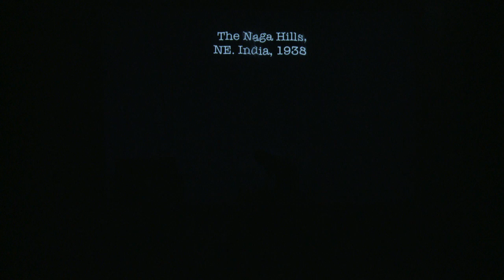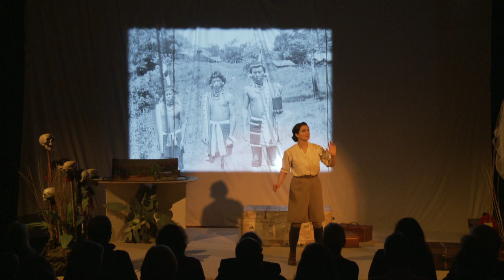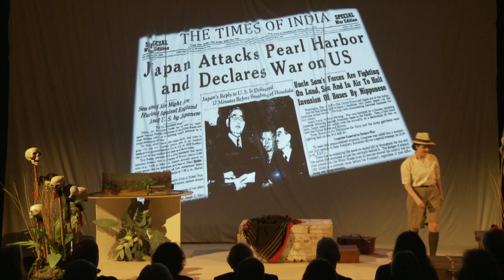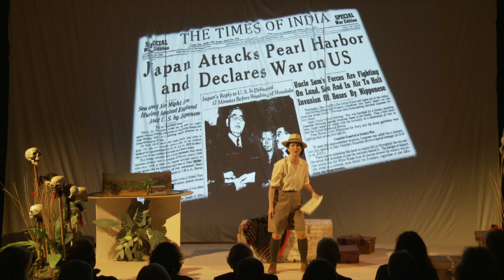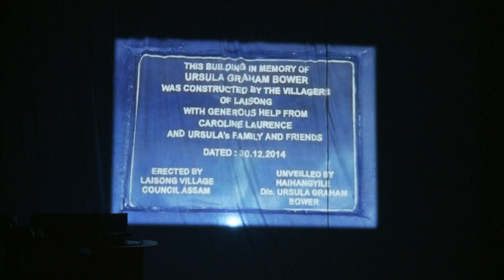URSULA, QUEEN of the JUNGLE – the play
I seem to have started out on an almighty Girls Own Adventure…with monumental consequences”
This play is the breath-takingly unlikely story of the eccentric aunt of the BBC’s former India correspondent Mark Tully who lived amongst the head-hunting Naga natives of North East India.
23-year-old Ursula was a Kensington debutante who went out East to do a little anthropology just before the war but ended up organising the Nagas to ward off the threat of a Japanese invasion of India. Thus, she became the only combatant female officer in the British Army. This was not the ‘done thing’ of course, so she’s been lost in army records ever since as a ‘typist’.
Ursula had a wonderful way with words and a naturally naughty wit, which is preserved in this funny, poignant and indignant adaptation.
The play was performed in Shrewsbury, Edinburgh and the Indian Jungle.

Actor  Joanna Purslow
Script and Direction  Chris Eldon Lee
Additional Research  the late John Horsley Denton
Movement  Maggie Love
Music  Mary Keith and Sally Tonge
Projection  Andy McKeown with Bill McCabe

Filmed by MicroVideo Shrewsbury